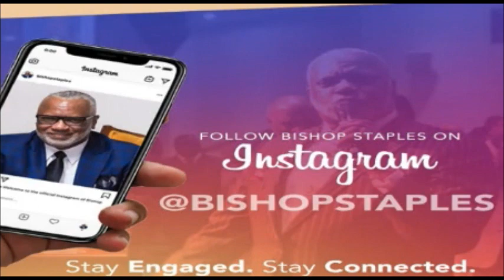Dr. Walter L. Staples - January 22, 2020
Temple Of Praise - Washington, D.C.